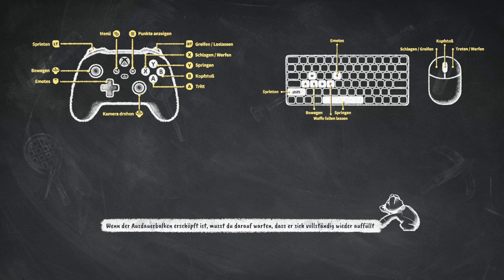Party Animals # 97 - Jedes Tier braucht Liebe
« Let's Play Party Animals »

« Hier Findest du mehr Liebe als bei KeysJore  ! »